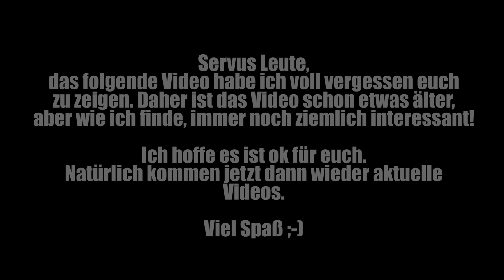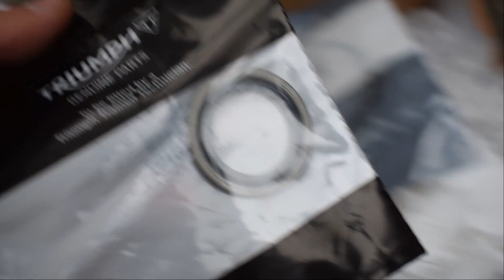BEINAHE MOTORSCHADEN!!! | Wärmetauscher defekt | Triumph Daytona 675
Servus Leute,
bitte beachtet, dass das Video schon etwas älter ist! Leider hat es meine Daytona erwischt und der Wärmetauscher ist kaputt gegangen. Dies ist ein häufiges Problem bei dem Motor. Gott sei dank hab ich es noch rechtzeitig gemerkt und konnte schlimmeres verhindern.

Bike:
Triumph Daytona 675´06
125PS/ 72NM

Meine Ausrüstung:
X Kamera
X Objektiv
X Helmkamera
X Helmkamera2
X ND-Filter
X Sena
X Helm
X Crosshelm
X Brille
X Helm-Micro
X Micro
X Audiaufnahmegerät
X Tankrucksack
X Handschuhe
X Rückenprotektor
X Stiefel
X Crossstiefel